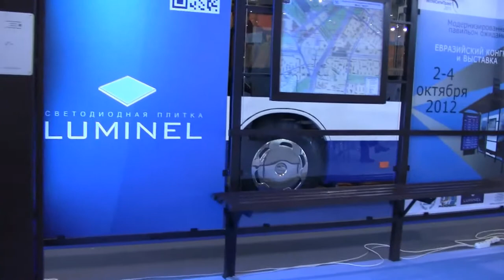Тролле́бус с ни́зким полом - Trolley(bus) model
ExpoCityTrans - 2012 - Sergi ve Kongre. Çok genç, büyük ve modern pavyonunda № 75 VVC Exhibition bugün ExpoCityTrans başlıyor - 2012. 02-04 Ekim itibaren, orada toplu taşıma modern teknolojilerini sergiledi ve taşımacılık sektöründe üzerinde durulacak Kongresi düzenlenecektir. Organizatörler ExpoCityTrans - 2012 - SUE "Mosgortrans" Organizasyon ve "Moskova metrosu" ve Moskova Devlet Üniter Enterprise sergi alanlarına SUE "MosEkspo." Kara ve podeemnogo taşımacılığı - İşgal fuar alanı 14.500 m2, iki bölümden oluşmaktadır. Ulaşım çok yeni ürün arasından demiryolu ve bileşenleri sunulacak. Corporation'ın Uralvagonzavod Modern Bombardier tramvay ve metro araçları ve model tramvaylar tam boyutlu kokpit sağlar. Ltd "MAN Kamyon sonu Bass RUS" şehir içi otobüs MAN Aslan Şehir LE (A78) göstermek planlıyor. İstikrar ziyaretçi EskpoSitiTrans-2012 "ulaşım Kauçuk Zemin Nora Sistemleri sağlayacaktır.  Sergi, geçmiş ve mevcut iç ulaşım buluşacak - geleneksel ENEA Mosgortrans savaş öncesi ve savaş sonrası yıllarda Moskovalılar sürdü antika arabaları ve otobüsler, onun koleksiyonunu göstermek için sunuyoruz. Hall 75 halka sergi Programı - 10 ila 18 saat arasında 2 ila 4 Ekim.  - Exhibition and Congress. In the very young, large and modern pavilion № 75 VVC Exhibition starts today ExpoCityTrans - 2012. From 2 to 4 October, there will be showcased modern technologies in public transport and held Congress, which will focus on the transportation industry. Organizers ExpoCityTrans - 2012 - Organization of SUE "Mosgortrans" and SUE "Moscow Metro" and the exhibition grounds of Moscow State Unitary Enterprise "MosEkspo." Occupied exhibition area 14,500 m2, consists of two sections - the underground and surface transport Will be presented to the rolling stock and components from many new items of transport. Corporation Uralvagonzavod provide a full-size cockpit of modern Bombardier trams and subway cars and model trams. Ltd. "MAN Truck End Bass RUS" plans to show city bus MAN Lion's City LE (A78). Stability visitors' EskpoSitiTrans-2012 "will provide transportation Rubber Flooring Nora Systems. The exhibition will meet past and present domestic transport - traditionally ENEA Mosgortrans offer to show his collection of antique trolleys and buses, which drove the Muscovites in the pre-war and post-war years. Schedule of the exhibition to the public in Hall 75 - from 10 to 18 hours from 2 to 4 October.